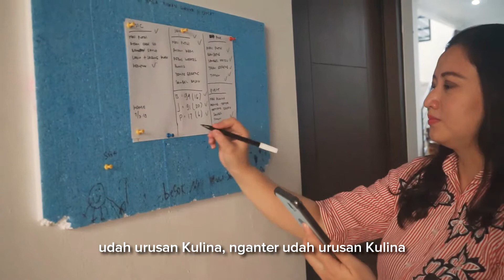Cerita Merchant Kulina | Medi Katering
Berawal dari hobby memasak yang dimiliki ibunya, Bu Merry akhirnya memberanikan diri buat membuka usaha katering dengan nama Medi Catering dan jadi manajemennya. Medi Catering kemudian iseng coba-coba didaftarkan jadi dapur mitra Kulina dan langsung lolos setelah disurvey tim Kulina.
Dengan gabung Kulina, Bu Merry gak perlu lagi repot mikirin packaging, delivery, dan rancangan menu. Timnya jadi bisa fokus memasak untuk perut-perut lapar yang udah menunggu box Kulina deh!
Kamu punya usaha katering atau restoran juga dan pengen jadi catering mitra di Kulina? Daftar lewat link ini aja yuk! 👉